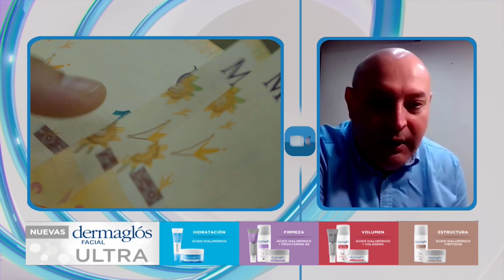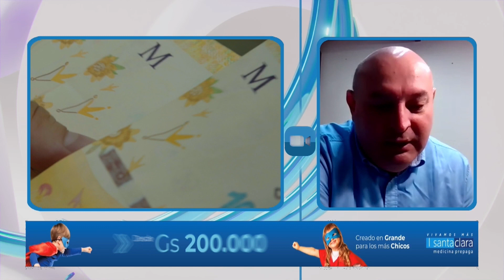Impacto para Paraguay de elecciones en Argentina